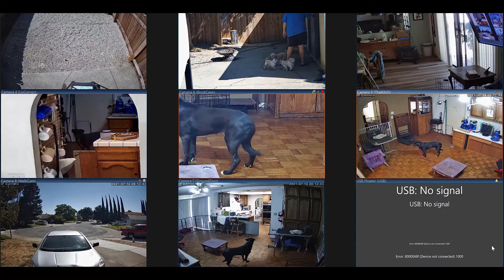Patience for Nervous Nelly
Soooo slowly we must move...